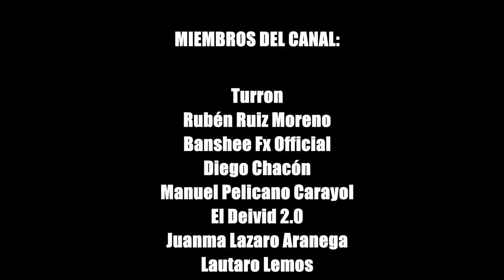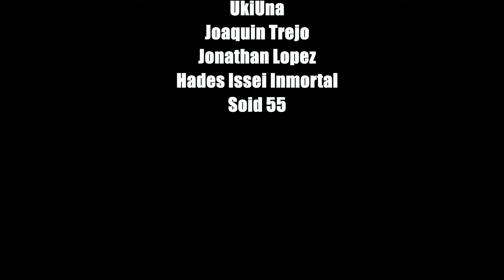CERRAMOS EL KEBAB - KEBAB CHEFS! RESTAURANT SIMULATOR FINAL | Gameplay Español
Kebab Chefs! es un juego de simulación cooperativo de cocina y gestión de restaurantes que se puede jugar con hasta 4 jugadores. Cocina deliciosos platos, llena tu menú con diversas recetas, alimenta a los clientes y conviértete en el mayor restaurante de kebab de la ciudad.
- steam : Kebab Chefs! - Restaurant Simulator

Música Inicio y Final ► Mac Chubby, de CHUBBY MOSH

●Puedes unirte a mi Discord para saber cuando subo videos o cuando hago directos: ▹

kebabsimulator rosgamer_xd rosgamerxd rosgamer gameplay gameplayespañol gameplayespañolpc gameplaywalkthrough gameplayvideos steam # Kebab Chefs! - Restaurant Simulator